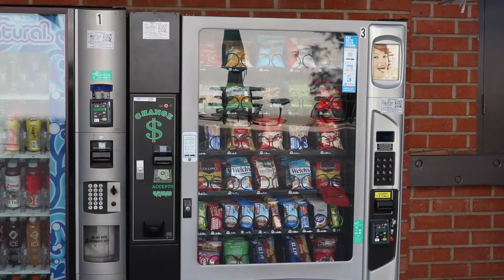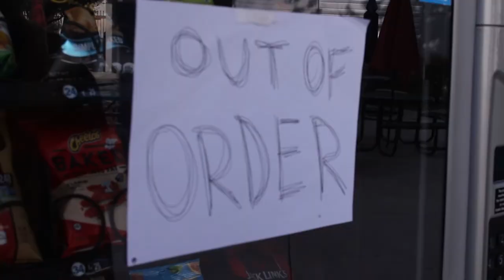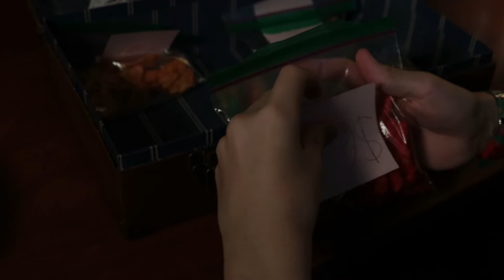Gangsta Kids: The Snack Market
When the vending machine at the school is out of order, the Gangsta Kids open up a snack market to profit off of the students' misfortune. Their operation is running smoothly, until they decide to rip off the rich kid.